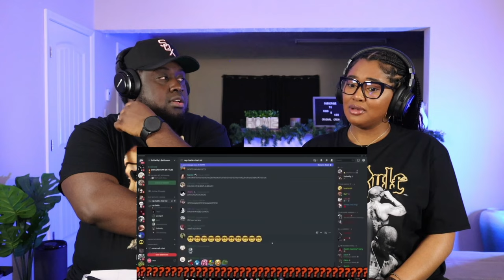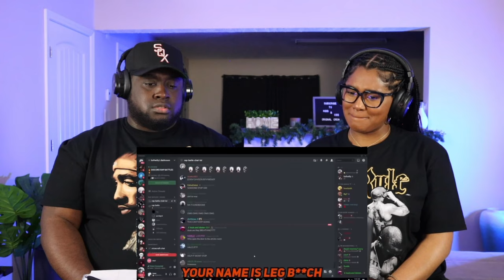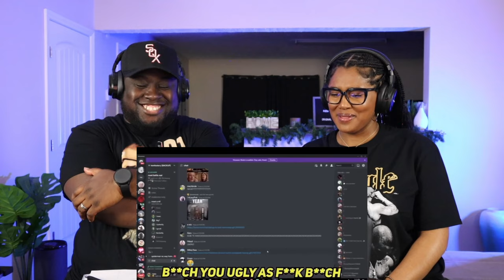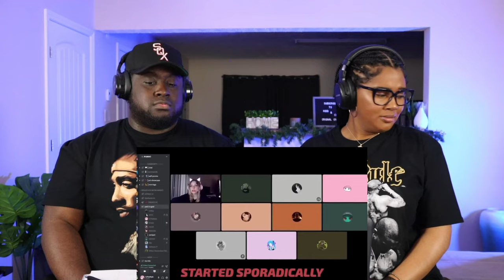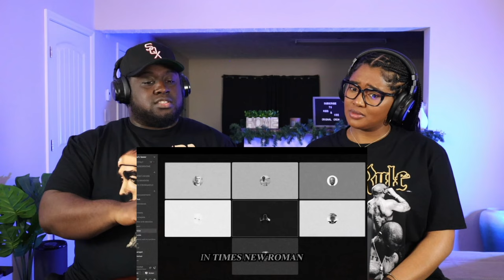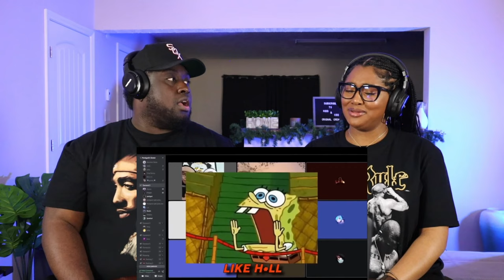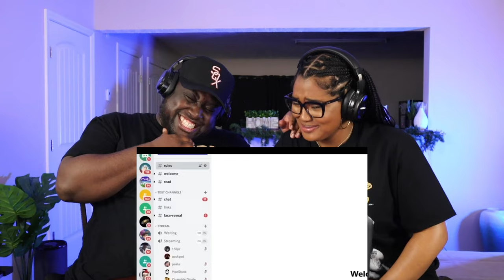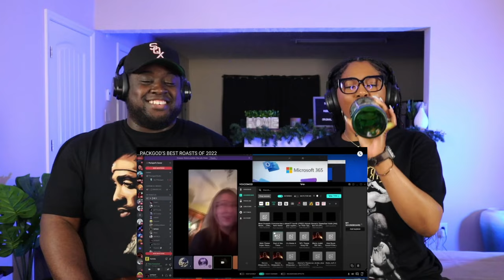Kidd and Cee Reacts To Packgod's Best Jokes